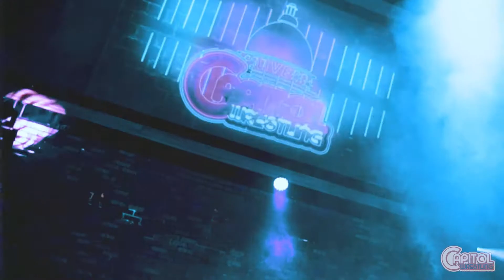Machete Killen Look To End Ronnie Burton At Ready Or Not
Brothers once bonded at the Black and Brave Academy, now bitter enemies, as Eddie Machete and Xander Killen are out to end Ronnie Burton and Hot Dog Starkes! What will happen this Sunday in Ridgefield Park?!